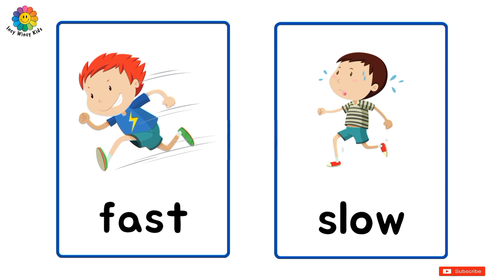Learn Opposite Words|| Opposite Words for Kids|| विलोम शब्द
Hello Friends,

INCY WINCY KIDS

Opposite Words|| Opposite Words for Kids|| विलोम शब्द
Music from yt audio music library ☺️